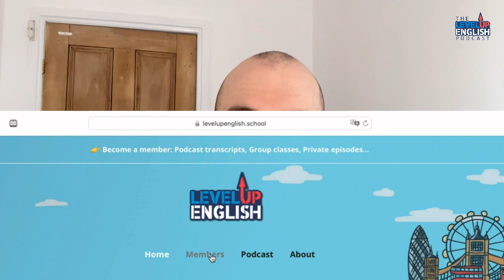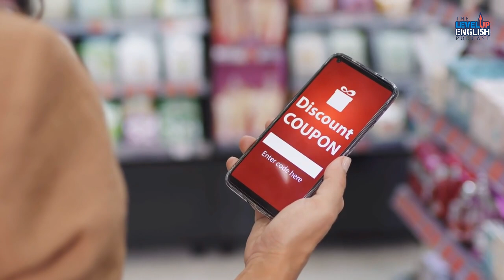Let's Talk About Money in English | The Level Up English Podcast 211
In this episode, we're talking about money! I share lots of very useful words related to finances, making and saving money, as well as some useful ways of describing people's attitudes towards money.

How do you feel about your financial situation? I'm sure for most of us, it's not an easy relationship!

By becoming a member, you can access all podcast transcripts, listen to the private podcast and join live lessons and courses on the website.

00:00 Intro
00:39 Members
01:20 Topic Start
02:18 Budgeting
03:48 Income and Expenses
04:37 Savings
06:32 Invest and Interest
07:36 Saving vs Spending
08:42 Credit & Debt
11:02 Expressions
15:34 Review
16:18 Reviews
17:55 Quote